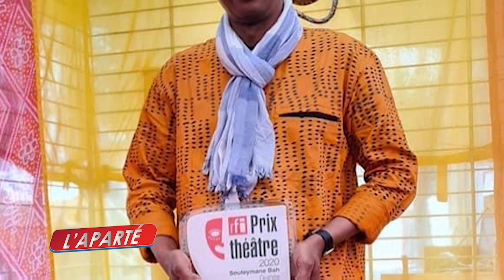APARTÉ AVEC M. SOULEYMANE THIANGUEL BAH